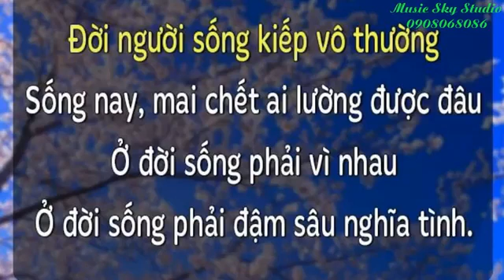Cát Bụi Cuộc Đời - NTTT